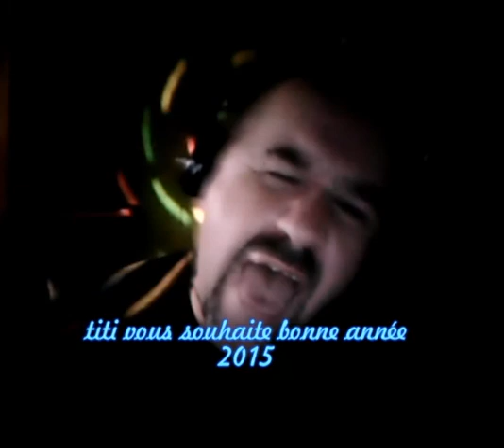bonne année 2015 a tous bizzz